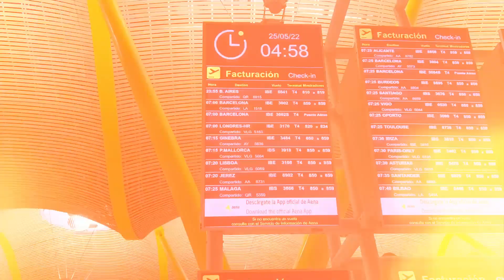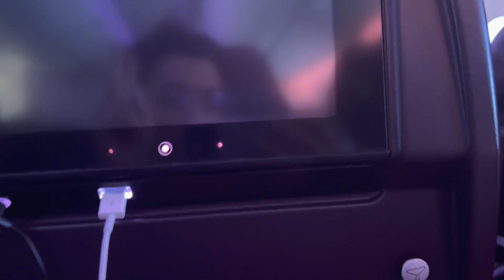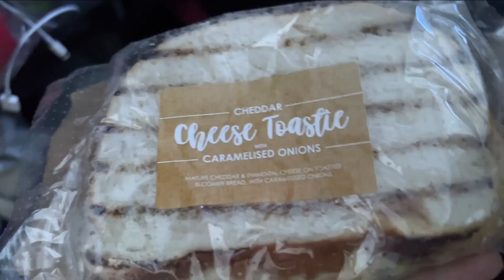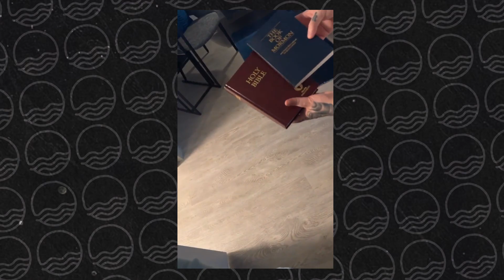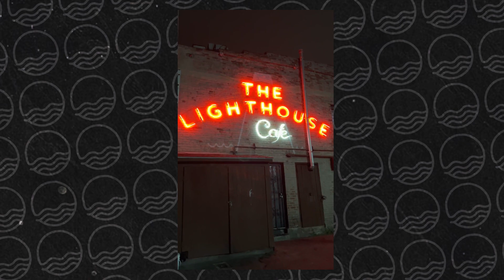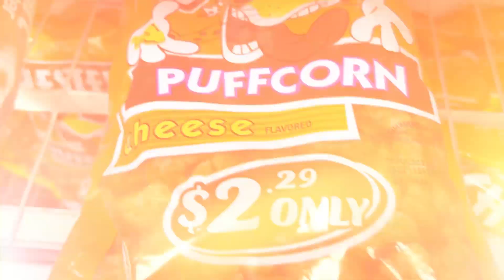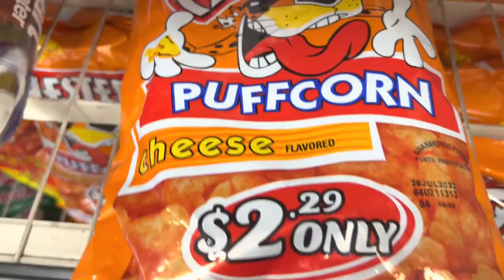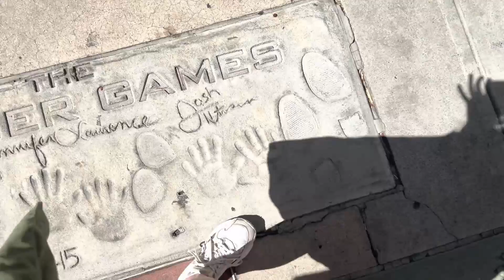✈️ Bienvenidos a LOS ÁNGELES! | VLOG #1 | Elisa Waves